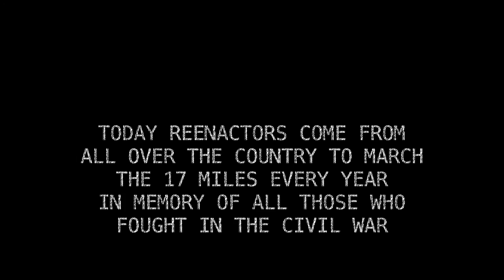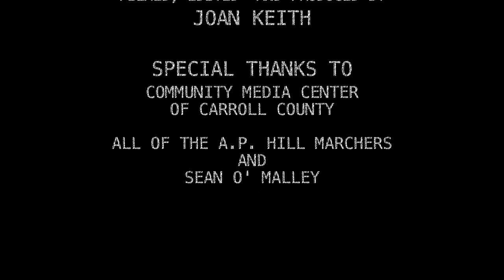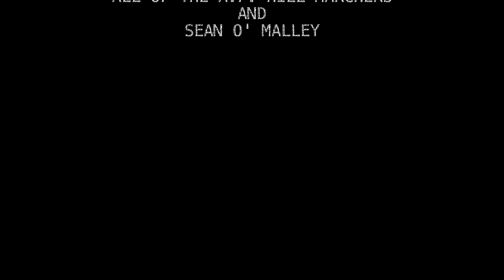A.P. Hill March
Joan Keith presents her program of Civil War reenactors marching from Harpers Ferry to Antietam Battlefield annually to remember the bloodiest single day in U.S. Military history.